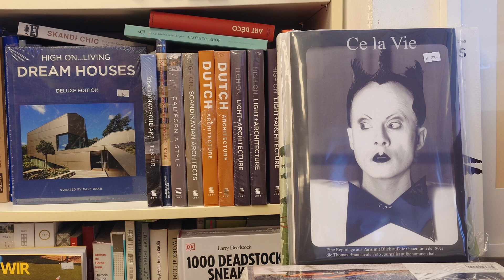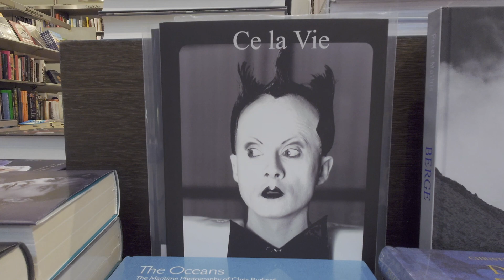Bookshell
Ce la Vie ISBN 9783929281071